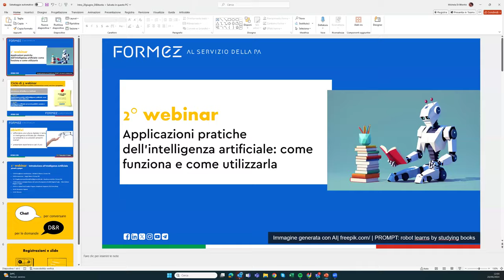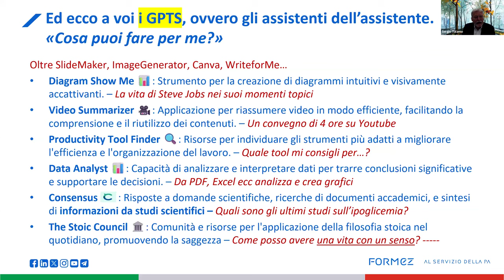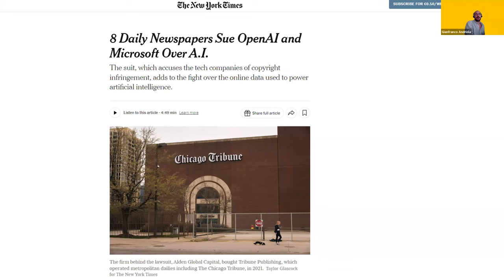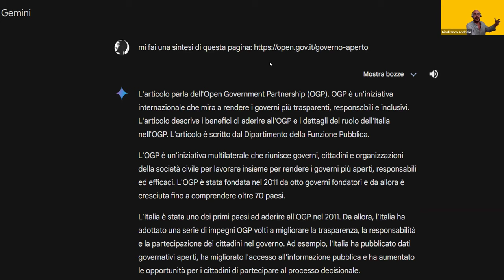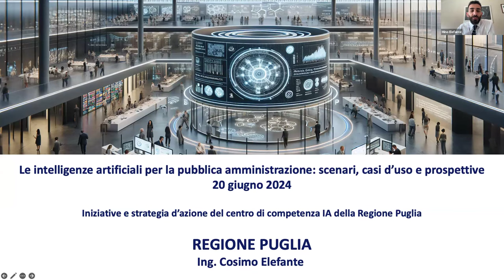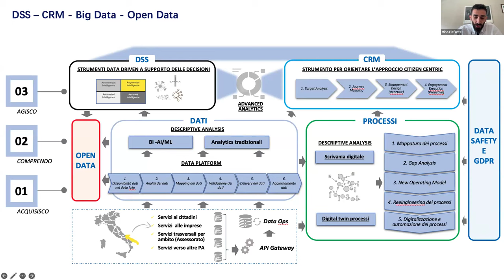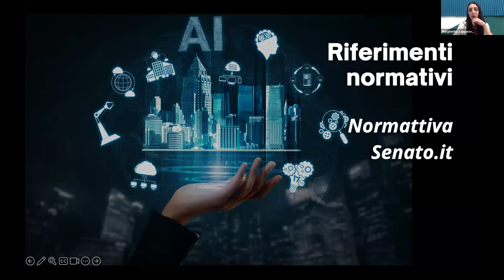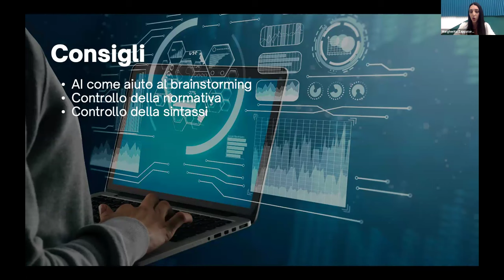Applicazioni pratiche dell’intelligenza artificiale: come funziona e come utilizzarla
L'intelligenza artificiale sta avendo un impatto crescente sulla nostra società. I sistemi IA vengono utilizzati in una vasta gamma di applicazioni che trasformano il modo in cui viviamo, lavoriamo e ci relazioniamo con il mondo che ci circonda. In questo scenario sono sempre più frequenti gli utilizzi della IA anche in ambito pubblico. A valle dell’introduzione ai concetti e agli strumenti esposti nel primo webinar introduttivo, il secondo seminario online su come utilizzare al meglio gli strumenti di IA, approfondendo le modalità più efficaci per integrarla nelle attività professionali.

Programma:

00:00:00 Accoglienza e moderazione - Michela Di Bitonto  (Formez PA)
00:03:19 Introduzione  - Sergio Talamo (Formez PA)
00:14:24 Applicazioni pratiche dell’intelligenza artificiale - Gianfranco Andriola  (Formez PA)
00:50:05 Iniziative e strategia d’azione del centro di competenza IA della Regione Puglia -  Mino Elefante (Regione  Puglia)
01:05:14 IA e Global Youth Leaders Program, Margherita Zappatore (ZCA Consulting)
01:29:22 Domande e risposte